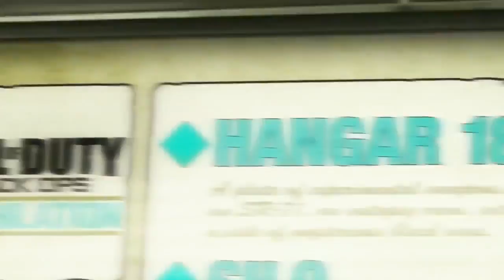Call of Duty: Black Ops *New* Annihilation Multiplayer Trailer | Zavvi.com